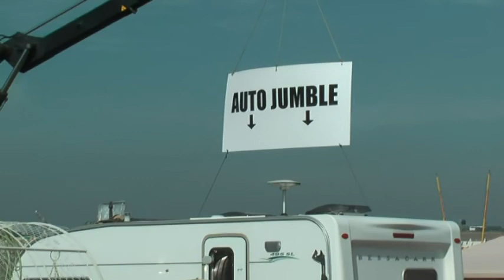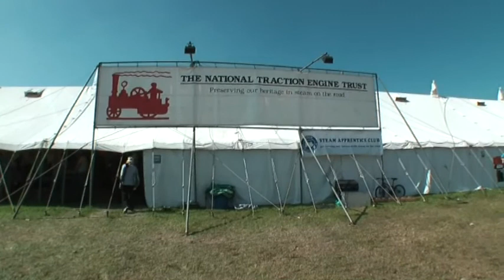GDSF 2011 b + Produce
Auto Jumble / Steam Display / Wood Working / Road Construction / Steam Whistle / Model Railway / Threshing & Bailing / Model Tent / Construction Plant / Steam Ploughing / Military //